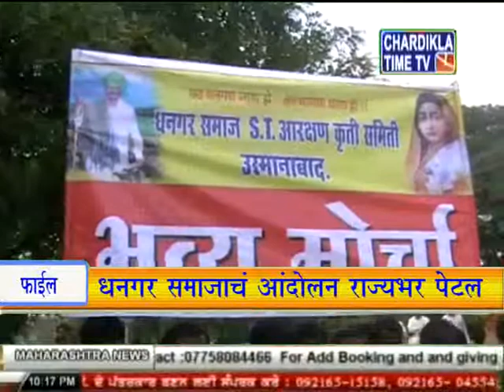14 AUGUST 2014 Night News